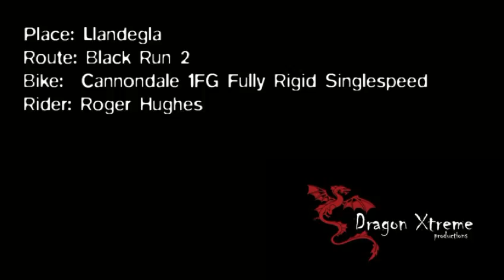Black Run 2 - Llandegla